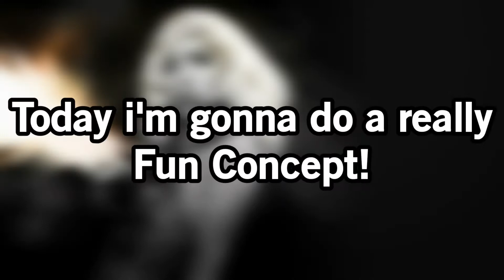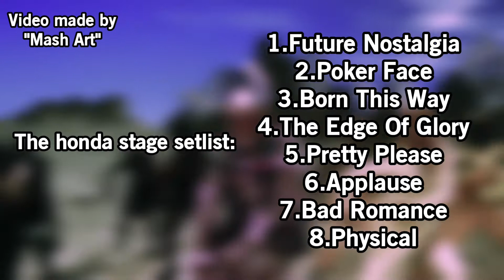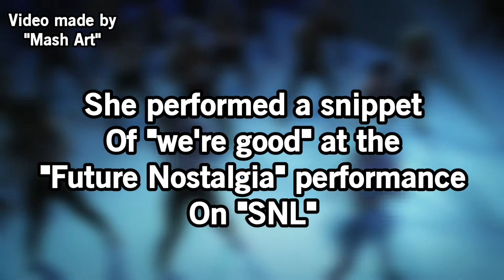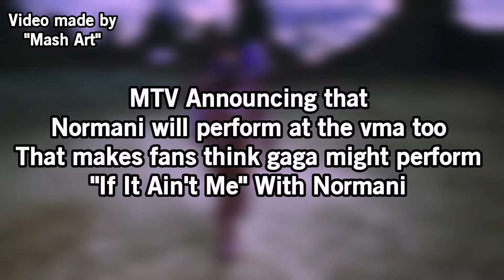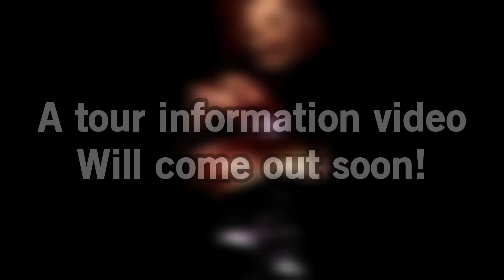Lady Gaga - If "Future Nostalgia" Was "LG5"